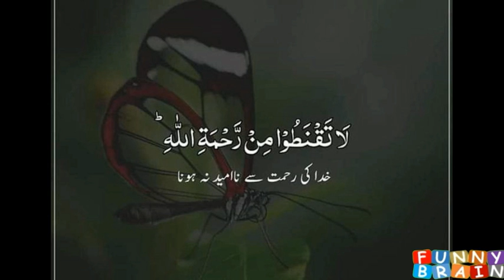Terrorist attack on Hazrat Umar Bin Abdul Aziz Tomb | Funny Brain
Umar has been described as "the most pious & devout" of the Umayyad rulers & was often called the first Mujaddid and the fifth righteous Caliph of Islam.

IMPORTANT NOTES :

Same Images use in this Video  Download from  Google.com